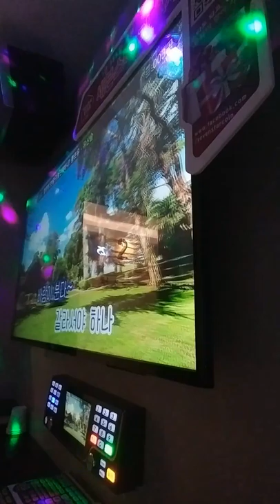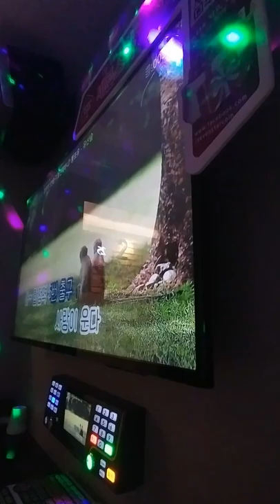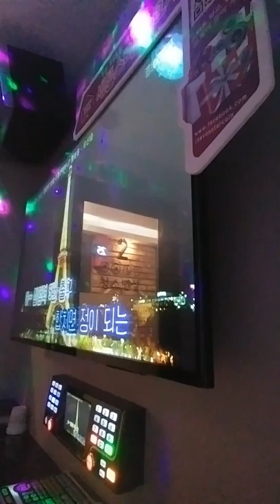경상도민호엄마😃유산슬합정역5번출구구독좋아요😊👊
일반인최정희